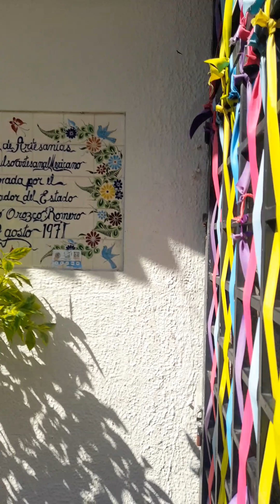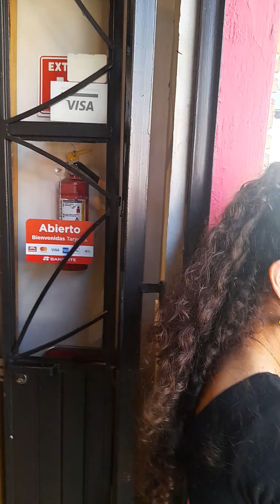plaza de artesanías en tlaquepaque jalisco México